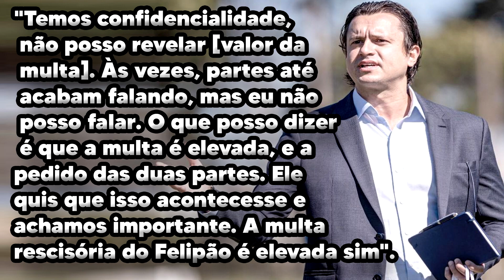PRESIDENTE DO CRUZEIRO COMENTA SOBERE MULTA MILIONÁRIA DE FELIPÃO NO CRUZEIRO !!!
Felipão e a multa milionária
Contratar o técnico Luiz Felipe Scolari tem um preço elevado. Além da garrafa de uísque quase esvaziada na reunião que selou o acordo entre Cruzeiro e o pentacampeão do mundo, uma "gorda multa rescisória" foi combinada entre as partes.

"Temos confidencialidade, não posso revelar [valor da multa]. Às vezes, partes até acabam falando, mas eu não posso falar. O que posso dizer é que a multa é elevada, e a pedido das duas partes. Ele quis que isso acontecesse e achamos importante. A multa rescisória do Felipão é elevada sim".

O UOL Esporte apurou que a multa está na casa dos R$ 10 milhões. O contrato assinado entre Felipão e Cruzeiro garante premiação por acesso à Série A e outros bônus. Inclusive aumento salarial progressivo por temporada.